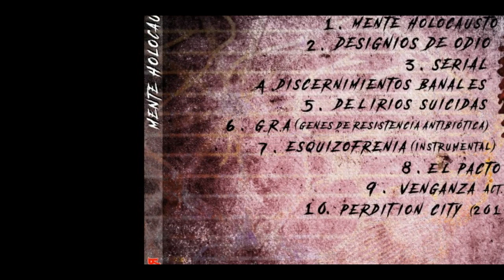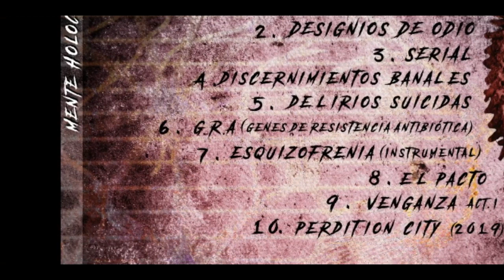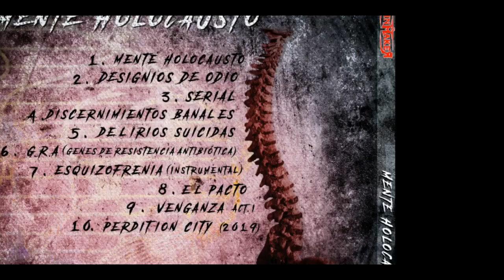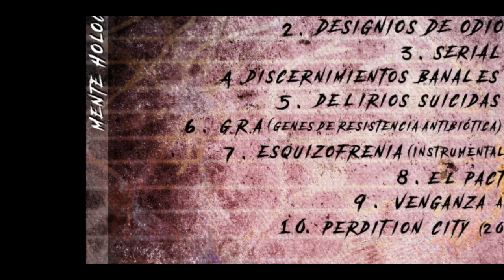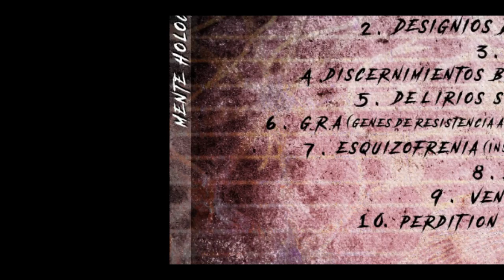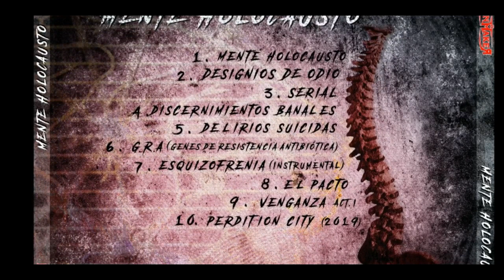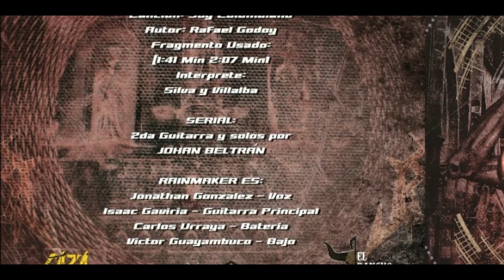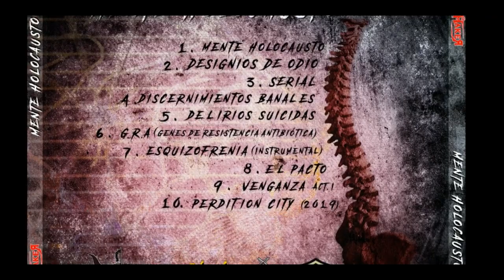Rainmaker - Mente Holocausto - (Álbum 2019)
Agrupación: Rainmaker.
Álbum: Mente Holocausto.
Año: 2019.
Grabado en: Rancho records
Producción: Rainmaker, Diskolinos & Vaguare.

► Canciones ◄

 00:00 : Mente Holocausto.
 03:20 : Designios De Odio.
 06:39 : Serial. (Segunda guitarra y solos por: Johan Beltrán).
 10:37 : Discernimientos Banales.
 14:10 : Delirios Suicidas.
 17:49 : G.R.A (Genes De Resistencia Antibiótica).
 21:34 : Esquizofrenia (Instrumental).
 25:41 : El Pacto.
 29:55 : Venganza Acto N° 1.
 34:00 : Perdition City (Versión 2019).

► Integrantes de Rainmaker que grabaron este Álbum  ◄

Bajista - Victor Guayambuco.
Baterista - Carlos Urraya.
Guitarrista y coros - Isaac Gaviria.
Vocalista - Jonathan González.

► Contactos ◄

Bogotá, Colombia, Sudamérica.